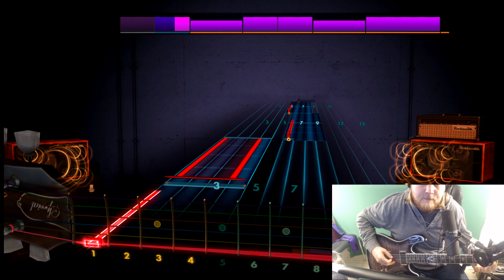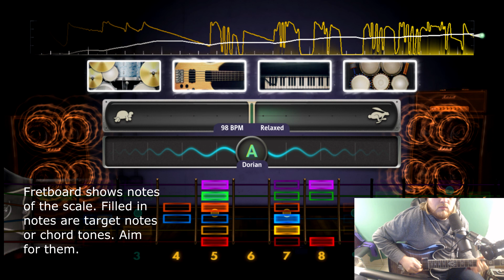Rocksmith 2014 Demo (feat. Miles "UberGuitarDude" Roozen)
or iTunes and Spotify
UberGuitarDude uses Pro Built Systems
Join "The Yordles" chat in League Of Legends - Click the bottom right corner of the LoL client, type in The Yordles, and join! Be sure to set it to auto-join and stay in the family!